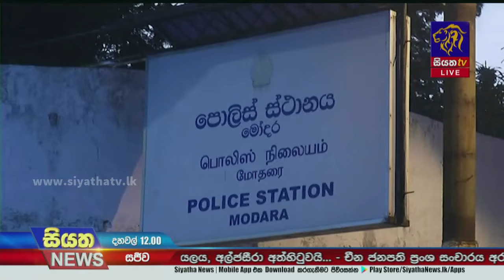හංවැල්ල ප්‍රදේශයේ දී දරුවන් දෙදෙනා ප්‍රාණ ඇපයට ගත් පියා අත්අඩංගුවට | Siyatha News